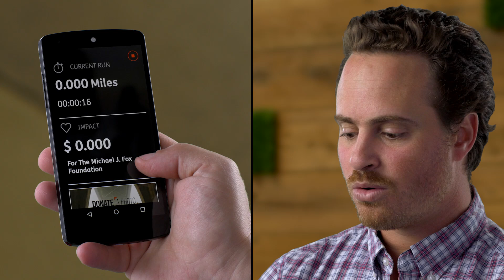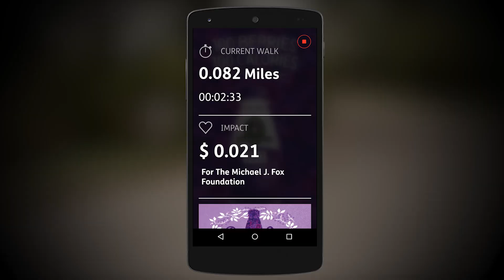Перерыв в учебе: Charity Miles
This video is part of the Udacity course "Choose Your Path - Android Developer".